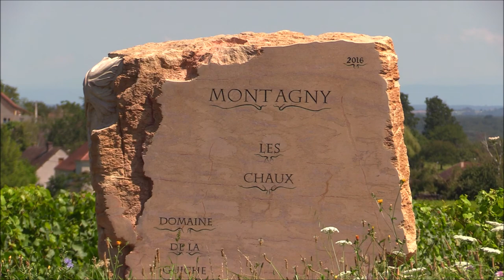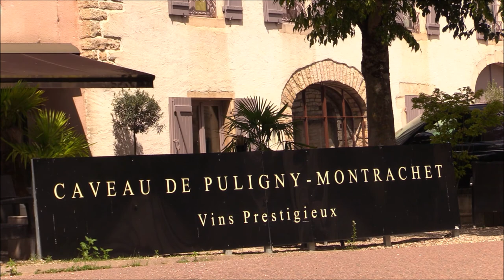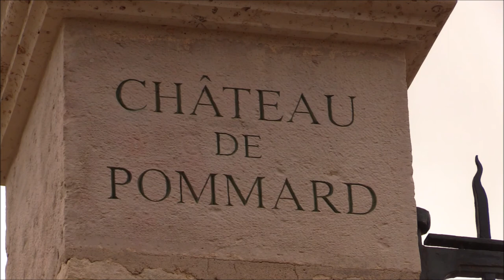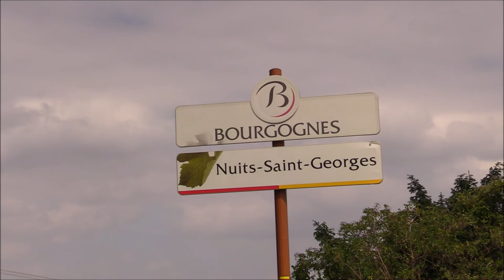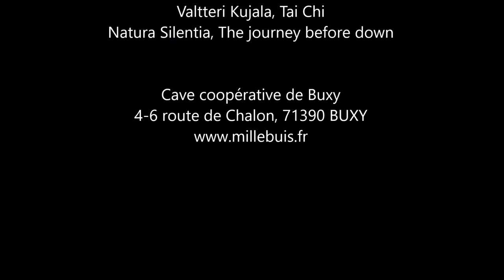Les vins de Bourgogne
Où je vous fait découvrir les nectars de Bourgogne...